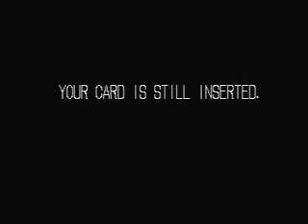Metal Slug 2: Bad Ending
I don't take losing very well, let alone a throat infection.

RUMBLE
Do you want better monetization? Are you tired of earning nothing despite your hard hours working on your channel? Join Rumble and sync it with your YouTube for some actual pay!